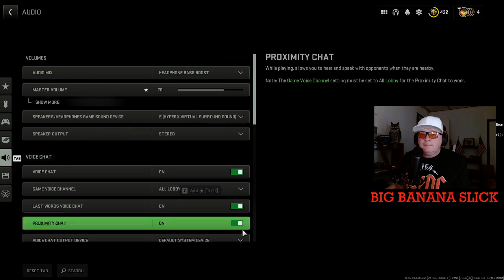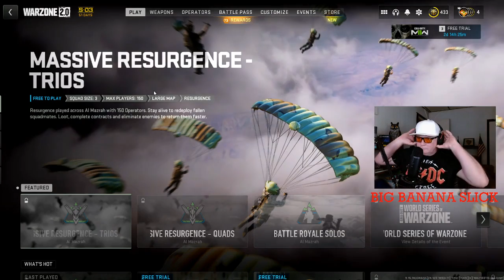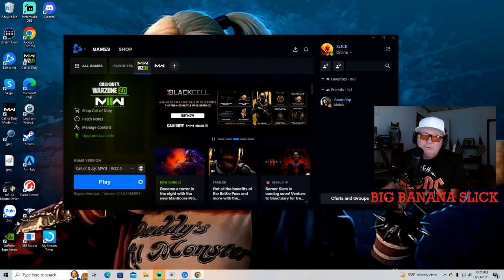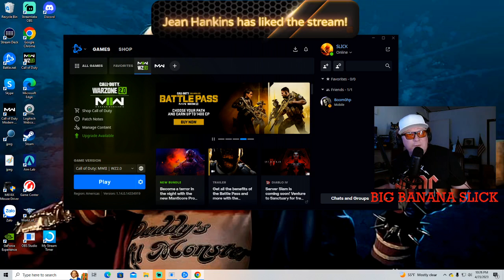Warzone 2: Guerra de fronteira_Parte04